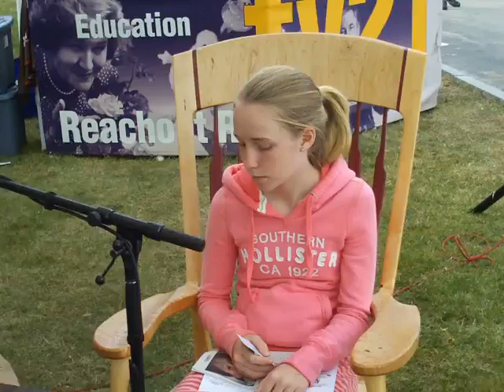Bill Peck Chair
Woodworker William Peck talks about his Windsor chairs and bentwood rocking chairs with Julia Figueras and Marianne Carberry at the 2009 Clothesline Arts Festival, broadcast on WXXI Public Radio